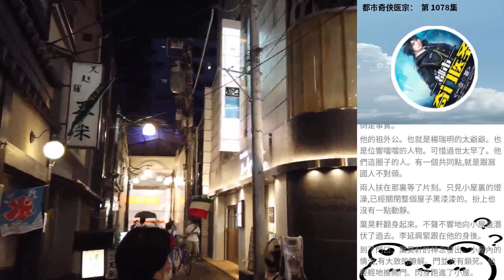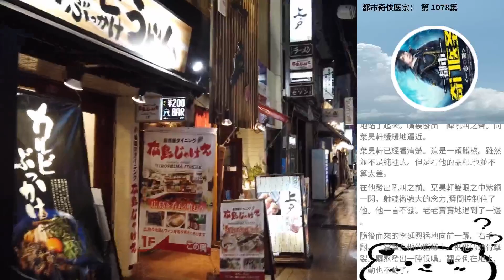都市奇俠醫宗： 第 1078集